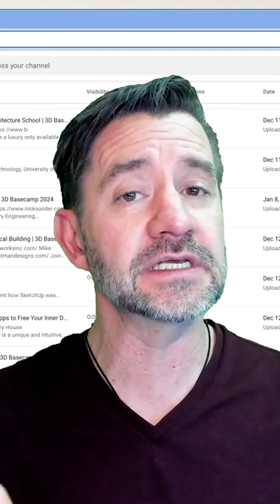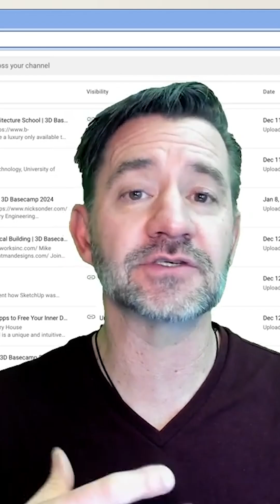Presentations Now LIVE